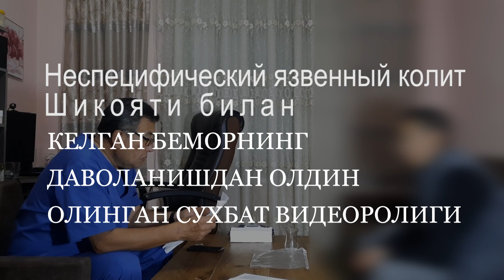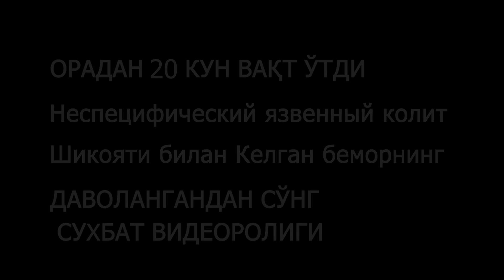Неспецифический язвенный колит. Результат лечения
Неспецифический язвенный колит . До и после лечения . Результат.!